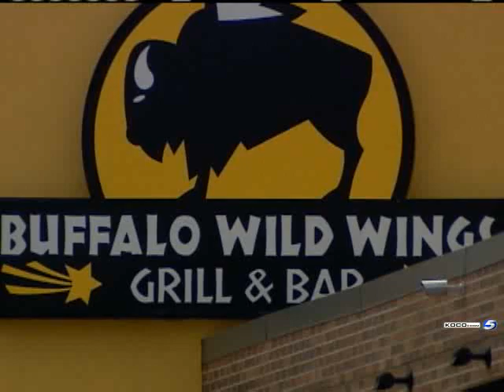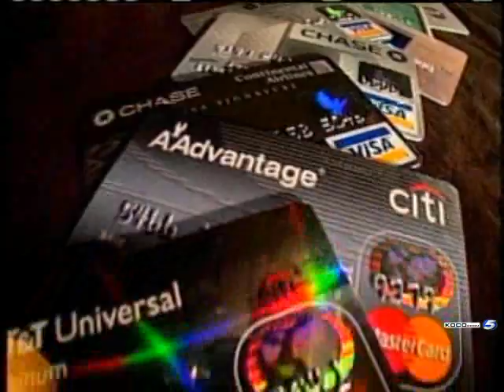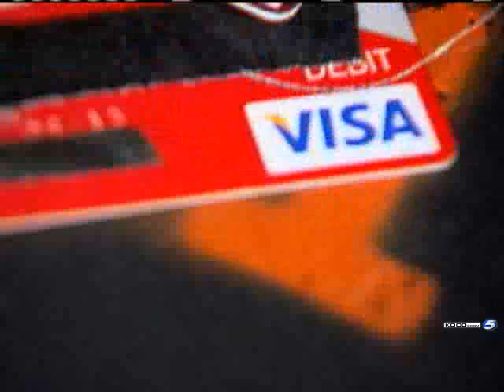More Fraud Victims Come Forward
Authorities are investigating a spike of credit and debit card thefts in the metro.